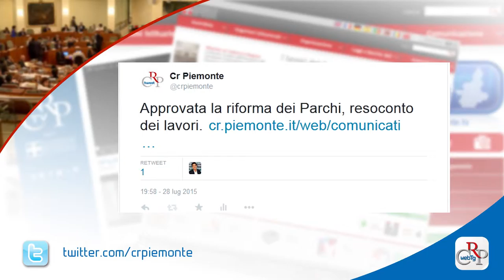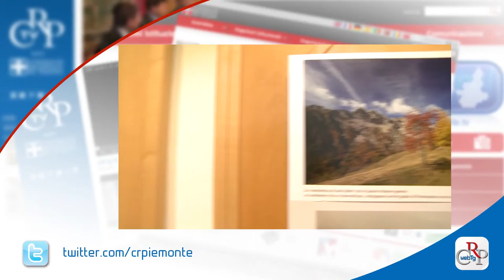Webtg n. 30 del 31 luglio 2015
Il Consiglio ha approvato il provvedimento di riordino delle aree protette. La legge rivede la governance del comparto, diminuisce da 14 a 12 gli enti di gestione, ne istituisce due nuovi, promuove e valorizza la vocazione turistica dei parchi.

L’Assemblea ha inoltre modificato la legge sul trasporto con autobus. Anche le imprese con autorizzazione di un'altra Regione o Stato dell'Unione europea, ma con attività in Piemonte, devono rispettare il divieto di usare veicoli con più di 15 anni e un milione di chilometri percorsi.

La Commissione Opere Pubbliche, ha approvato, in sede legislativa, la legge presentata dal gruppo di Forza Italia per sostenere le imprese danneggiate da calamità naturali. Istituito un fondo, presso Finpiemonte, perché aziende possano ripristinare le strutture danneggiate.

Con l’elezione a presidente di Giorgio Bertola (M5S) e a vice di Domenico Rossi (Pd) e Francesca Frediani (M5S), si è insediata a Palazzo Lascaris la “Commissione speciale di indagine per la promozione della cultura della legalità e il contrasto dei fenomeni mafiosi”, istituita il 26 maggio.

L’attivista LGBT Andrea Giuliano, perseguitato in Ungheria, ha raccontato la sua storia a Palazzo Lascaris, su invito del Comitato Diritti Umani, presieduto da Mauro Laus, che proprio di  recente è stato nominato referente Pari opportunità della Conferenza delle Assemblee regionali.

Fino al 1° settembre all'Ufficio relazioni con il pubblico del Consiglio è allestita la mostra "Biodiversità delle praterie alpine" con un centinaio di immagini fotografiche dedicate alla natura e alle strategie utilizzate da piante e animali per sopravvivere in alta montagna.

In occasione del periodo feriale, l’Urp del Consiglio e la biblioteca della Regione saranno aperti con orario ridotto, dal lunedì al giovedì 9-13 e 14-16, al venerdì 9 - 13. Palazzo Lascaris e tutte le altre sedi del Consiglio saranno chiusi da lunedì 17 a venerdì 21 agosto.